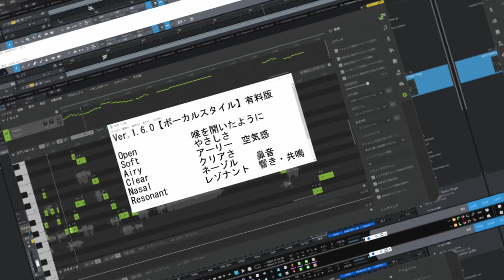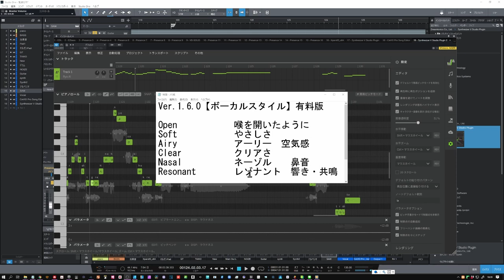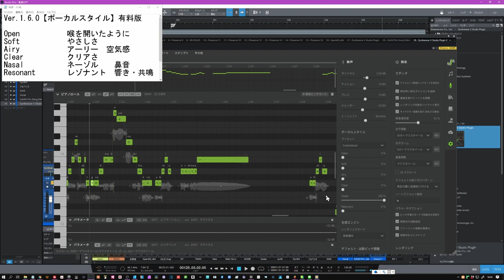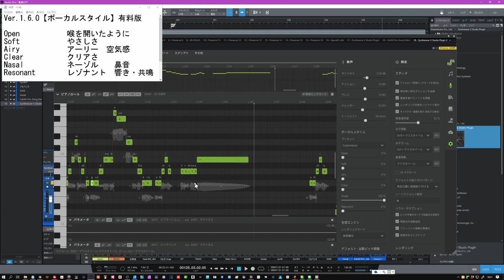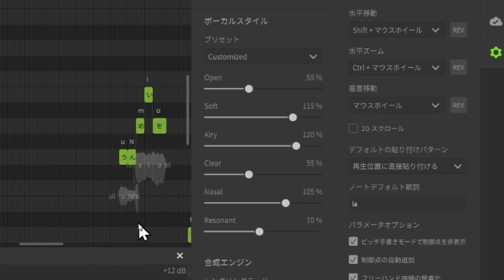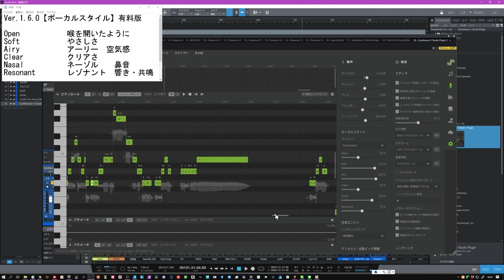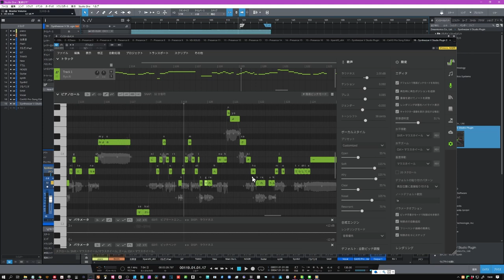SynthesizerV 1.6.0アップデート！微妙な声質を調声できる「ボーカルスタイル機能」どんどん進化するAI歌声合成 注意：歌声によりパラメータは変わります！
1.6.0に進化して益々強力になるSynthesizerV
この進化止まらない